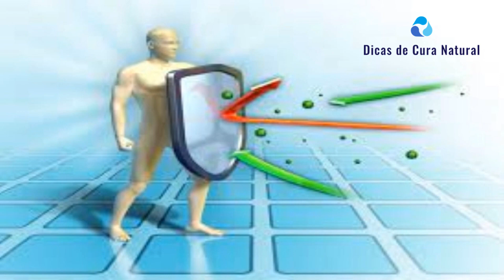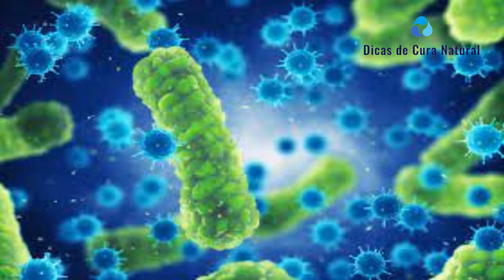Descubra os benefícios e usos da Erva-de-santa-maria